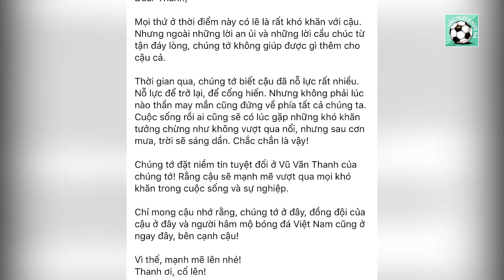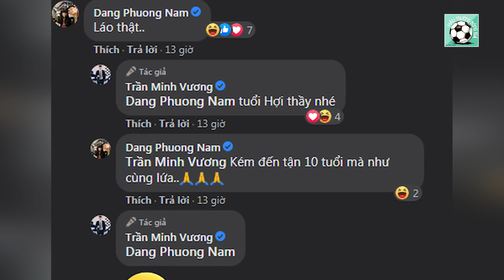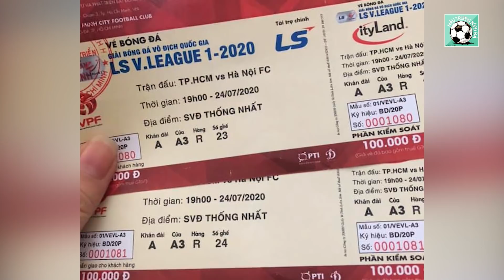HẬU TRƯỜNG BÓNG ĐÁ 23/7 | CÔNG PHƯỢNG GẶP 'DỚP' TRƯỚC HÀ NỘI FC,NHM ĐỘNG VIÊN TINH THẦN VŨ VĂN THANH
ĐIỂM TIN :
 - Người hâm mộ động viên và cổ vũ tinh thần Vũ Văn Thanh
 - Công Phượng gặp dớp trước Hà Nội Fc
 - Huỳnh Anh hẹn hò với mẹ Quang Hải

✔Một sản phẩm của TT Football